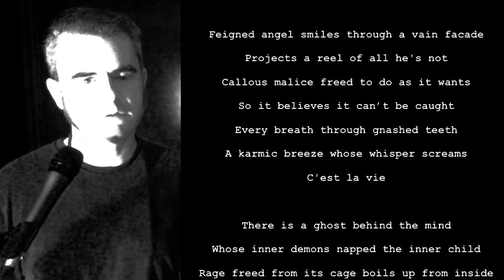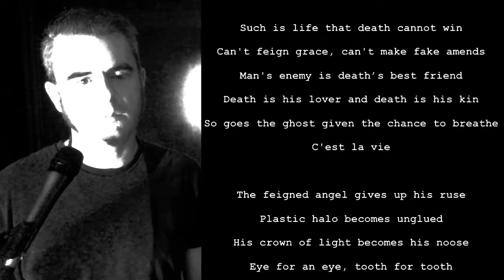Macro Ethic Podcast Poems ∞ S.2 Ep.68 ∞ C'EST LA VIE (19)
is home to all of Robert LaSalle’s music, poetry, prose, podcasts & video podcasts. New Episodes of MACRO ETHIC every Sunday & Wednesday, wherever you get your podcasts.

With sardonic humor, the artist formerly known as Robert LaSalle takes us on a metaphysical exploration of the absurd, speaking candidly about music, poetry, philosophy, psychology, history, the degradation of society, the evolution of the human spirit & why we should all become seekers instead of believers.

All of the music in the podcast is Robert LaSalle. The show's written, edited & produced by him too. In fact, he wrote all these words too. Now he's writing these words. So meta-meta. Can you believe he refers to himself in third person? So egoic.

∞ Please make a contribution to save a starving artist ∞

Feigned angel smiles through a vain facade

Projects a reel of all he's not

Callous malice freed to do as it wants

So it believes it can’t be caught

Every breath through gnashed teeth

A karmic breeze whose whisper screams

There is a ghost behind the mind

Whose inner demons napped the inner child

Rage freed from its cage boils up from inside

A smile lets down deceit's disguise

Can't trust a smile whose tongue’s in cheek

Through the mind, the ghost still speaks

Ghost hides from an ever present past

Nothing answers, no one asks

Fingers crossed behind his back

Even the reaper wears a mask

Curtain falls, unto the breach

Every monster once had a heart

Bemused and buried from the start

Every man is a work of art

His twists of fate shoot in the dark

Some monsters made, some born to be

Such is life that death cannot win

Can't feign grace, can't make fake amends

Man's enemy is death’s best friend

Death is his lover and death is his kin

So goes the ghost given the chance to breathe

The feigned angel gives up his ruse

Plastic halo becomes unglued

His crown of light becomes his noose

Eye for an eye, tooth for tooth

Inflicting mind ends with its last breath

Such is death